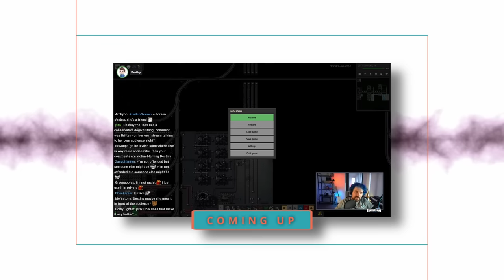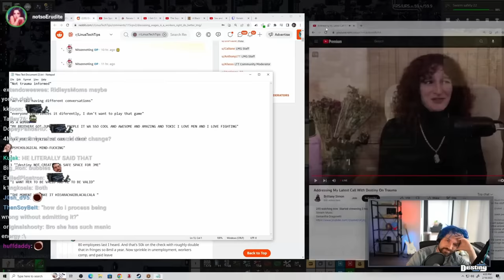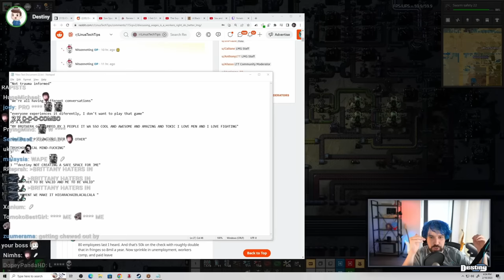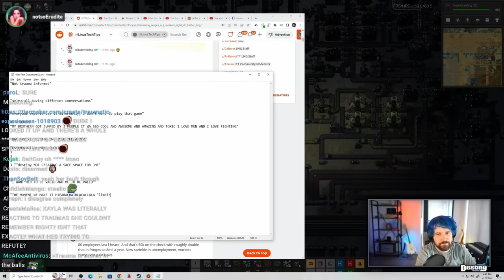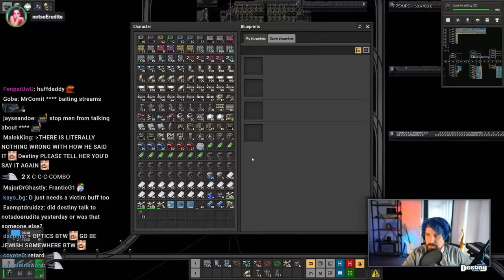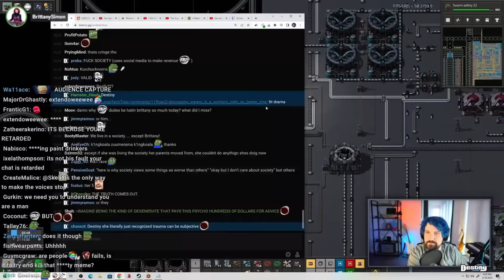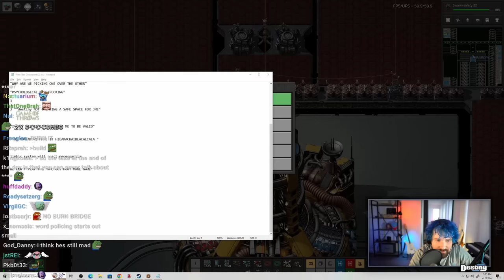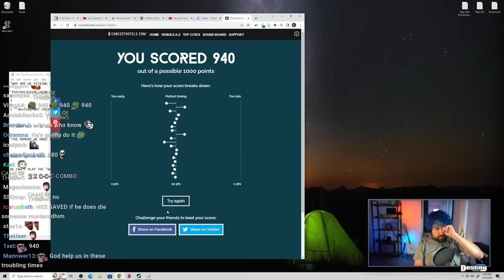"BLUE HAIRED P***-BABY!" | HEATED @BrittanySimon & @destiny Trauma Conversation, NSE Plays Middleman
NotsoErudite attempts to throw water on a potentially burning bridge as a discussion on trauma gets contentious.

TIMESTAMPS
0:00:00 Intro
0:01:07 Previously In the Destinyverse
0:02:18 NSE Talks to Brittany about the disagreement
0:17:32 Inherent trauma vs subjective trauma
0:33:02 NSE Talks to Destiny about what went wrong
0:41:58 Getting Into Trauma Responses % The Limbic System
0:51:52 Brittany Joins to say her piece
1:04:11 Destiny's part in the contention
1:17:25 Feelings
1:21:04 Rejoining Brittany's Stream
1:25:14 NSE tries to autopsy the conversation
1:35:04 NSE & Brittany's relationship vs Brittany and Destiny's
1:42:00 Outlining Destiny's Problem with the interaction